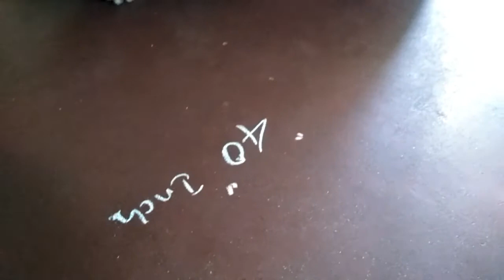Blouse (பிளவுஸ்) க்கு மாா்புசுற்றளவு கண்டுபிடிப்பது ௭ப்படி?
Blouse chest inch =?
Easy method, very very simple tips